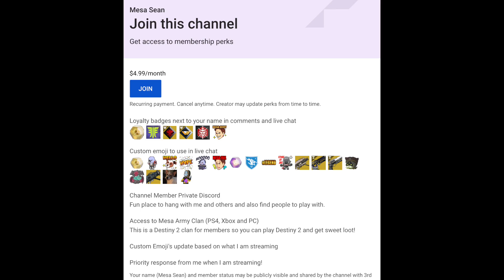Destiny 2 Shadowkeep. ULTIMATE ARMOR 2.0 GUIDE! (Is The System Any Good??)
✅Join my PS4 Destiny FaceBook Group!

🔴 D2 Shadowkeep: CONTENT OVERLOAD! Invasion Zones, Lunar Secrets, Easy 20+ Power on launch & More! @YouTube
🔴Destiny 2 Shadowkeep. MIND BLOWING LUNAR SECRET! Exclusive Gameplay!!! via @YouTube
🔴Destiny 2. HUGE UPDATE! Exotic Quests, New Strikes, Huge Weapon Buffs, Festival Of The Lost, Dungeon Launch & More!
🔴The New Mesa Sean SCUF Vantage & Impact Controllers! How I Use Them With Destiny 2 & Other Games!

Music with permission:
CDK-Once Again

Music with permission:
CDK-Once Again